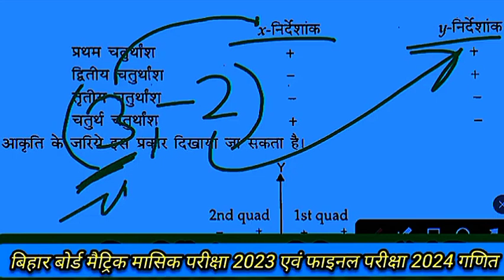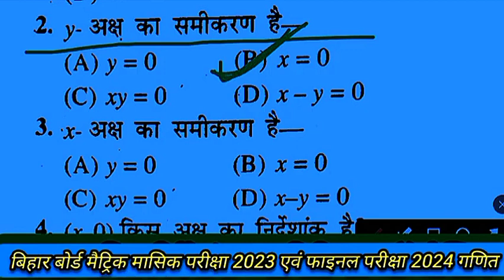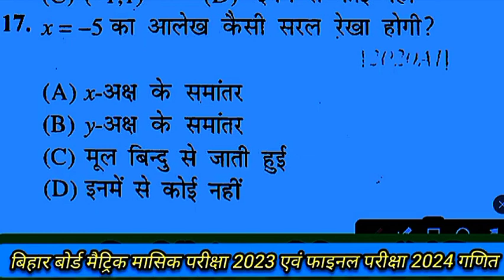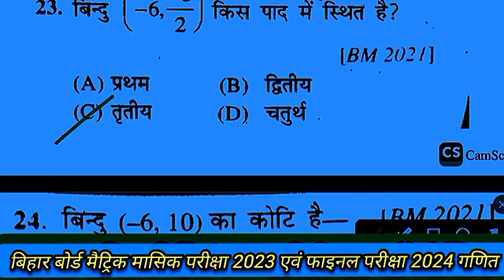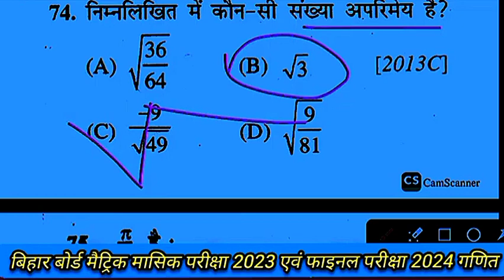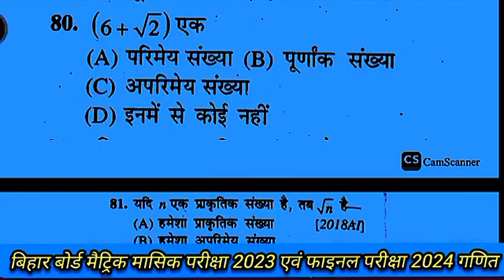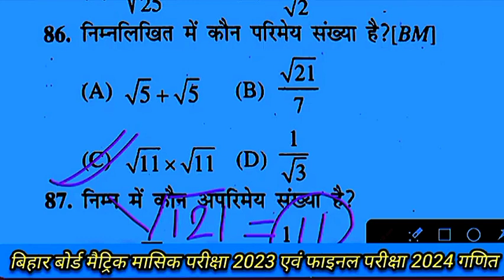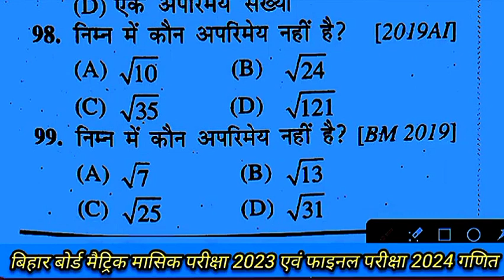maths vvi objective question class 10th|Bihar board class 10th ganit ka objective question 2024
maths vvi objective question class 10th|Bihar board class 10th ganit ka objective question 2024 |क्लास 10th गणित निर्देशांक ज्यामिति का फाइनल परीक्षा में बहुत बार यह सभी प्रश्न पूछे गए यानी बार बार पूछे जाते हैं आप इस वीडियो को अंत तक जरूर देखें बिल्कुल ऐसे ही प्रश्न बिहार बोर्ड मैट्रिक परीक्षा 2024 में पूछे जाएंगे धन्यवाद